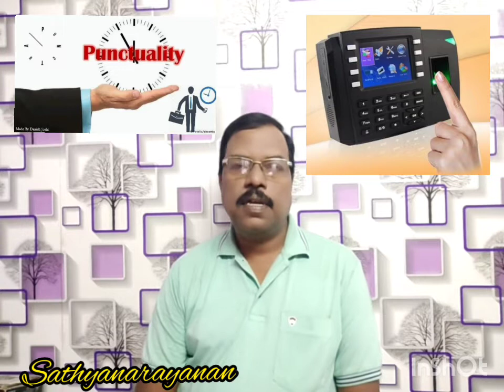Resolutions in Profession / தொழிலில் முன்னேற புது வருட தீர்மானங்கள்.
New year resolutions to progress in our profession. Change our life style to change our views of life.

நம் தொழிலில் முன்னேற புத்தாண்டு தீர்மானங்கள்.  வாழ்க்கையைப் பற்றிய நமது பார்வையை மாற்றுவதன் மூலம் நமது வாழ்க்கை முறையை மாற்றலாம்.